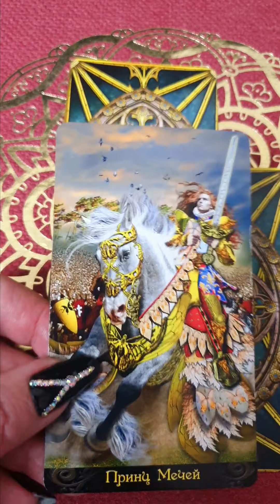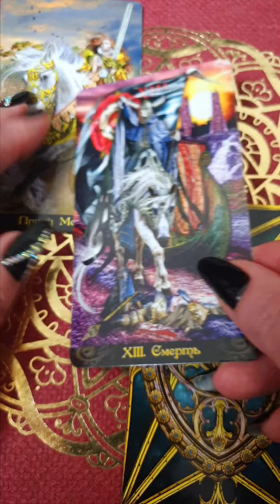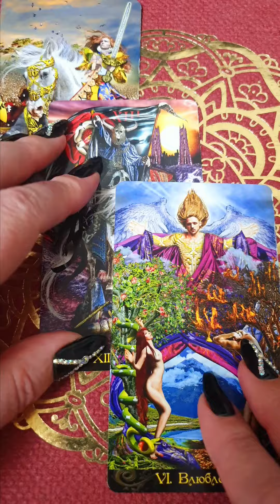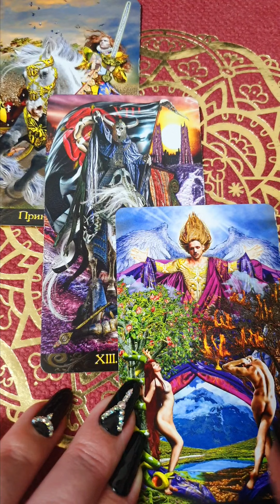Новое знакомство Гадание Таро Онлайн Светлана ВЕДА